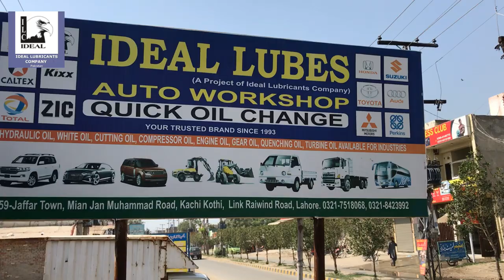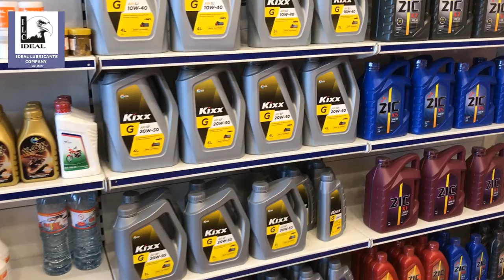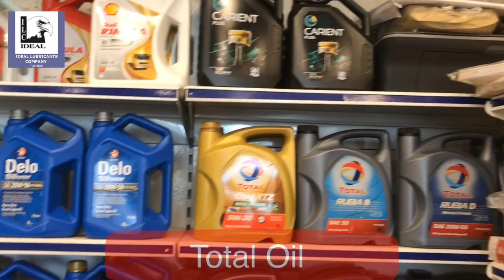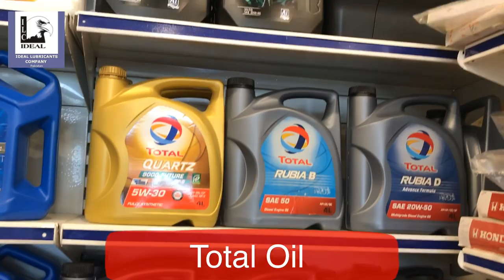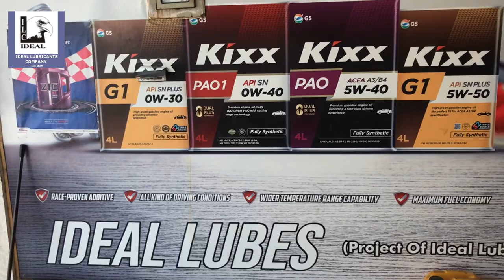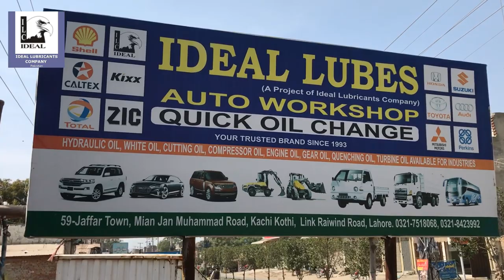Oil Change at IDEAL LUBES & Your doorstep/Tour de IDEAL LUBES/Oilchange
Oil & Filter Change at Ideal Lubes & Car Tuners/Please Visit